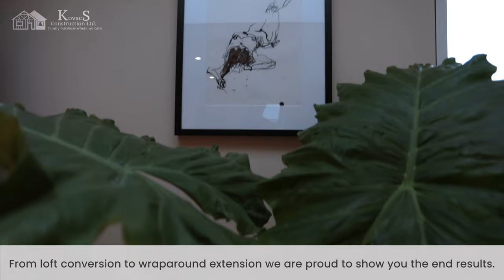Wrap-a-round extension, L-shape loft conversion and full refurb in this South-East home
A number of projects have been carried out in this mid terraced house in London. From loft conversion through wraparound extension to new roof construction and patio installation we are truly proud to show you the end results.